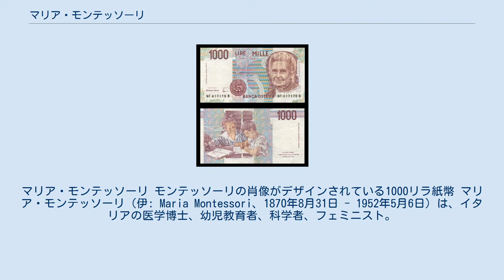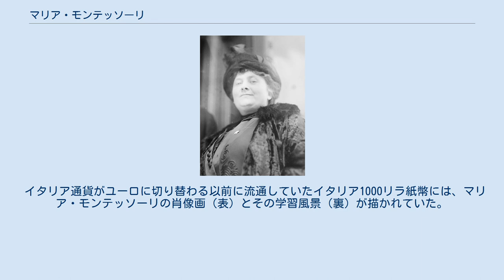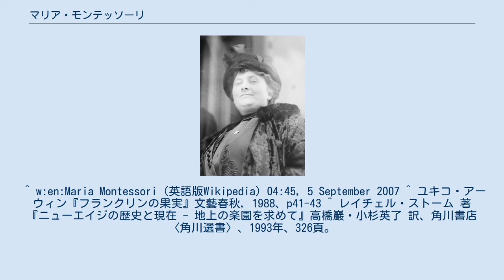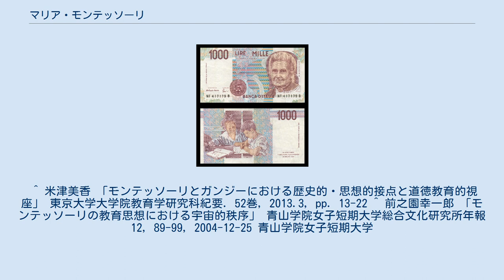マリア・モンテッソーリ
マリア・モンテッソーリ モンテッソーリの肖像がデザインされている1000リラ紙幣 マリア・モンテッソーリ（伊: Maria Montessori、1870年8月31日 - 1952年5月6日）は、イタリアの医学博士、幼児教育者、科学者、フェミニスト。
モンテッソーリ教育法の開発者として知られる。
 マルケ州キアラヴァッレに生まれた。
19世紀に、ローマ・ラ・サピエンツァ大学医学部に女性として初めて入学した。
当時は女性差別の残る時代だったため、入学後、男子学生と同室での系統解剖が許されず、別室で一人死体に向かいメスを取らざるを得ないなどの差別的処遇を受けたが、それらの逆境を乗り越え、1896年、イタリア初の女性の医学博士号を取得する。
 卒業後も女性が医師になることに否定的な医学界で、なかなか職が見つからず、医学とかけ離れた状況にあったローマ大学付属の精神病院にようやく職を得た。
当時の精神病院の患者たちは鉄格子に囲まれた暗い部屋に監禁され、治療らしい治療が行われない劣悪な環境下にあった。
医師として絶望的と言えるこの職場で、マリアは知的障害があるとされる幼児が床に落ちたパン屑でしきりに遊ぶ姿に目を留めた。
それ以降、幼児の様子を注意深く観察するうちに、何ら知的な進歩はないと見放されていた彼らが感覚的な刺激を求めることを認め、指先を動かすような玩具を次々と与え、彼らの治療を試みた。
その中で彼女は、感覚を刺激することによって、知的障害児であっても知能の向上が見られるという確信を得て、他の障害児たちにも同様の教育を施した。
マリアが彼らに知能テストを受けさせると、彼らの知能が当時の健常児たちの知能を上回るという結果が得られ、イタリア教育界、医学界に衝撃を与えることとなった。
 1907年、障害児の治療教育で一通りの成果を挙げた感覚教育法を、マリアはローマの貧困家庭の子供たちに応用する機会を得る。
ここにおいても知能向上で著しい結果を得、この方法をさらに追究するため、医師を辞め、ローマ大学に再入学した。
 再入学したローマ大学では主に哲学を学び、その後、南フランス・アヴェロンで発見された野生児の教育に着手し、彼の観察と教育を行った感覚教育の先駆者であったジャン・イタールの著書の研究を進め、知的・発達障害者教育の先駆者エドゥアール・セガン医師に学んだ。
さらに、生理学、精神医学の研究にも没頭。
のちにモンテッソーリ教育と呼ばれる独自の幼児教育法を確立する。
 教育熱心だったマリアの両親は彼女を「ぜひ教師に」と望んでいた。
しかし、彼女は両親の反対を押し切ってイタリア初の女性医師となるも、結局、世界的な教育者となり、図らずも両親の願いをかなえたことになる。
 モンテッソーリ教育が確立されると、その方法は世界各国で支持されるようになり、世界各地に次々とモンテッソーリ教育を専門に行う｢子供の家｣ (Casa dei bambini) が設立された。
モンテッソーリ教育が急速に普及していく中、マリアは教師の質の重要性を認識、教員養成コースと1929年には国際モンテッソーリ協会（通称 AMI：本部オランダアムステルダム）を開設、資格取得制度を整えた。
現在でも、AMIの国際モンテッソーリ教員養成は厳密なことで有名であり、養成を受けて教員資格を得た教師のみによる教育システムが維持されている。
日本におけるAMI認可の教員養成所は、東京国際モンテッソーリ教師トレーニングセンターと国際モンテッソーリトレーニングセンター（福岡）の２ヶ所である。
 イタリアのファシズムを逃れ、スペイン内戦が起こる1936年までスペインに住んだ。
第二次世界大戦時、戦争に反対するマリアは息子の兵役を拒んだため、ムッソリーニ首相と対立、イタリアを離れることになったが、実は、戦前、女性運動に関わっていたマリアはフェミニズムに理解を示していたムッソリーニと一時期、交流もあった。
この点がノーベル平和賞の候補時に問題視されたと言われている。
 モンテッソーリ教育の生徒にはアンネ・フランクやジャクリーン・ケネディ・オナシスを始め、世界中に数多くの有名人がいるが、ワシントン・ポスト誌の経営者および、ジャーナリストだったキャサリン・グラハム、 Amazon.comの創立者ジェフ・ベゾス、Googleの共同創...